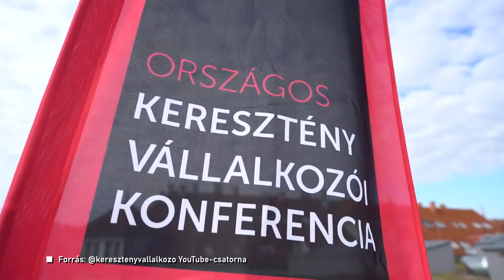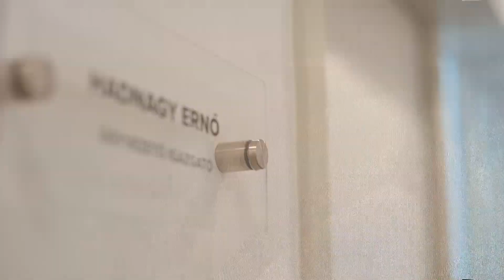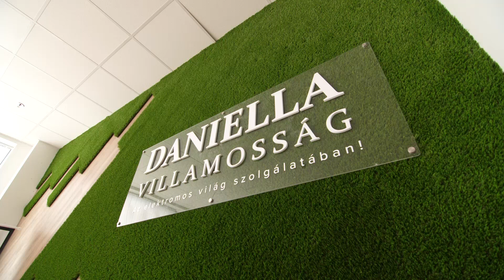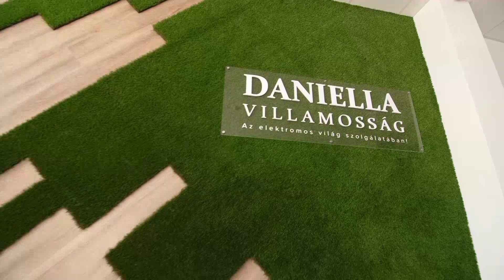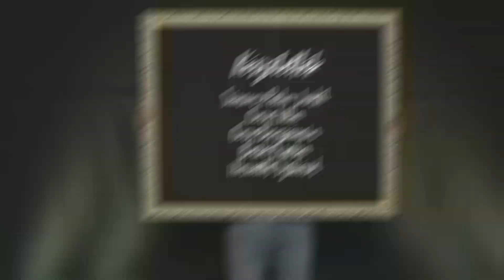Torzított valóság 🖼️ #11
Sok információ jut el hozzánk manapság. Ezek egy része hasznos, más része politikai, vagy egyéb érdekeknek megfelelően torzított, hangulatkeltő üzenet, melynek célja, hogy bizonyos csoportok érdekében formálja a véleményünket és világlátásunkat. Ennek köszönhetően a társadalom egyre inkább szegmentálódik, egymásnak feszülő, vagy egymást lenéző irányzatok alakulnak ki. Milyen alapelvek mentén tudunk önálló véleményt kialakítani? Hogyan tudunk különbséget tenni a tények és a gyakran tudományosnak és haladónak beállított ideológiák között? Erre keressük a választ.